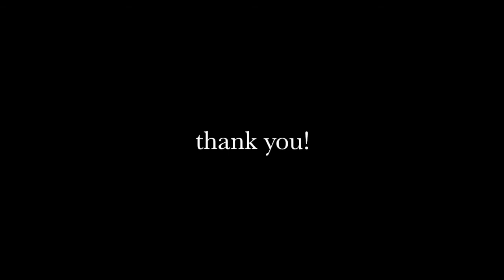ABRSM Piano Star 3: Cherry Blossom (David Blackwell)